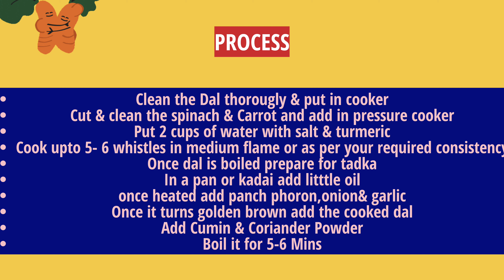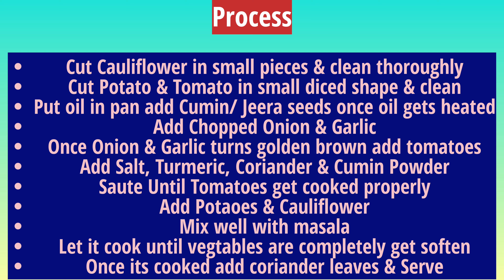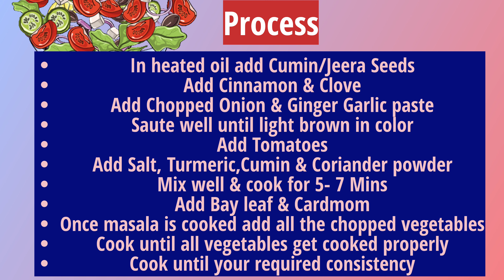Lunch Ideas For Toddlers | Easy Meal Ideas for 18M+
Easy Indian Lunch For Toddlers | Easy Toddler Meal Ideas
Mini Meals for Mini Toddlers| Lunch Ideas for 18 months+ baby | Kids Lunch Recipes
What My Baby Eats For Lunch| Kids Lunch Ideas

Sharing few Lunch meal ideas which are favorite of my toddler. Hope you like it as they are easy and healthy.